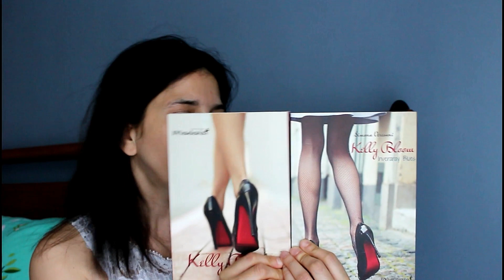Preferiti Giugno 2019 || Collab. Chica73 || Una Fetta Di Paradiso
Valentina